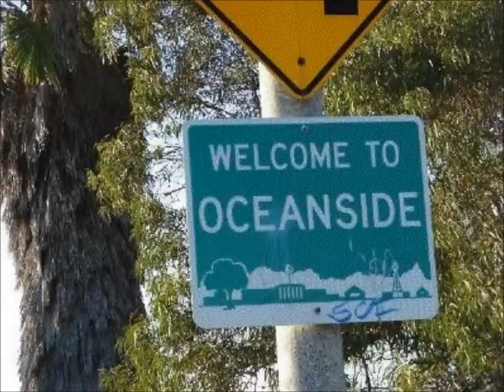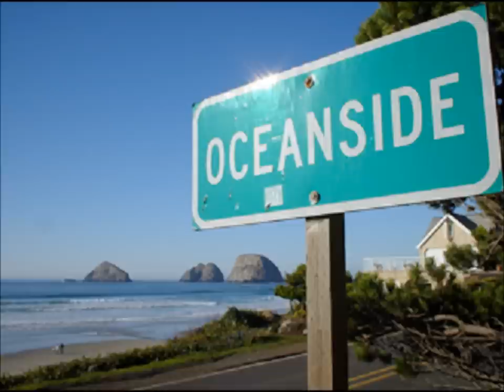76"0"CEANSIDE KILLA KALI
OCEANSIDE, CALIFORNIA REPPIN...